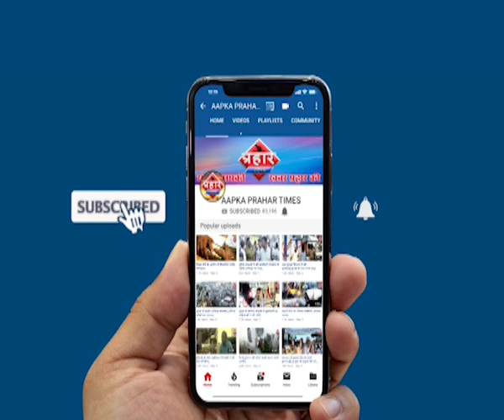मिनाक्षी शिदें कहा चुड़िया पहनलो,कौन PA बनकर काम कर रहा है । islamuddin khan | Prahar Times -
मिनाक्षी शिदें कहा चुड़िया पहनलो,कौन PA बनकर काम कर रहा है । islamuddin khan,
सीएम को मिनाक्षी शिदें ने लिखा पत्र

 संजीव जायसवाल को सभा मे मौजूद रहने की मांग की

prahar times